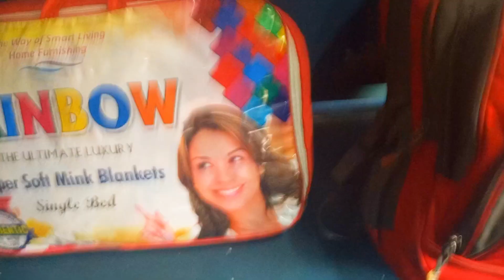हजारीबाग रेलवे स्टेशन की सच्चाई 😱⚠️ ।। एक बार जरूर देख लो ।।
Hello everyone, and welcome to Hazaribagh railway station! Located in the city of Hazaribagh in the Indian state of Jharkhand, this is a busy and important station that connects the region to other parts of the country through the Indian Railways network.

Let's take a closer look at the station and its features. As you can see, the station has multiple platforms that can accommodate several trains at once. The platforms are connected by a footbridge that allows passengers to cross over the tracks safely and easily.

The station has several amenities for passengers, including a waiting area, toilets, a bookstall, and a food stall. There are also benches and seats for passengers to sit and relax while waiting for their train.

Hazaribagh railway station serves both long-distance and local trains. Some of the popular trains that stop at this station include the Jammu Tawi Express, the Sealdah Express, and the Ranchi Rajdhani Express. The station is also a stop for several local trains that connect Hazaribagh to nearby towns and villages.

Overall, Hazaribagh railway station is an important transportation hub for the region and provides a convenient and comfortable experience for passengers. If you're ever in the area and need to travel by train, be sure to check out this station!